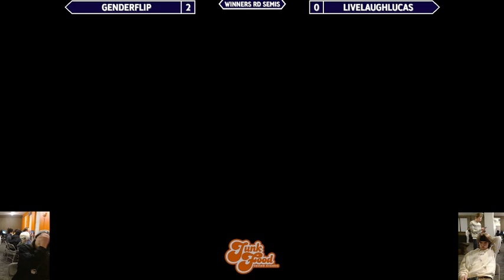LiveLaughLucas (Bowser Jr.) vs Genderflip (Ganondorf) - Thursday Throwdown 80 Winners Semis